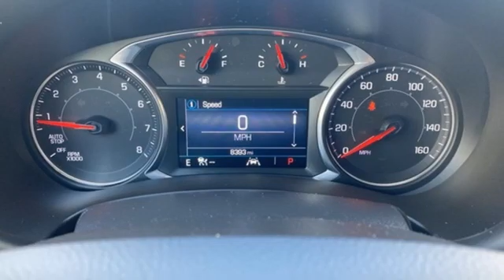2020 GMC Terrain Grants Pass OR Medford, OR #53907 - SOLD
Year: 2020
Make: GMC
Model: Terrain
Trim: SLE
Engine: 1.5L DOHC
Transmission: 9-Speed Automatic
Color: Gray
Interior: Jet Black
Mileage: 8375
Stock #: 53907
VIN: 3GKALTEVXLL180097
Clean CARFAX. Odometer is 3499 miles below market average! 25/28 City/Highway MPGbrbrAWD.brbrSatin Steel Metallic 2020 GMC Terrain SLE 1.5L DOHC AWDbrbrbrRoe Motors has been a trusted, family owned business in the Rogue Valley for over 37 years. We are dedicated to supporting our community and providing outstanding customer service. Don't take our word for it, read what our customers have to say Call Dlr #3044 MPG Data is derived Some features may require a subscription fee, at an additional cost.

Address:
201 NE 7th Street